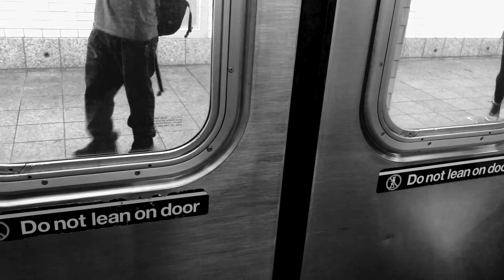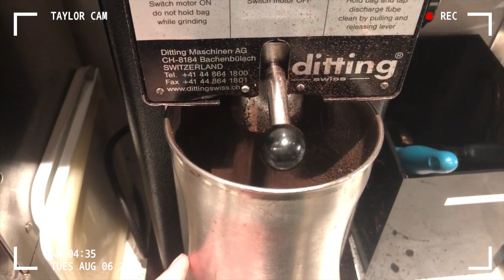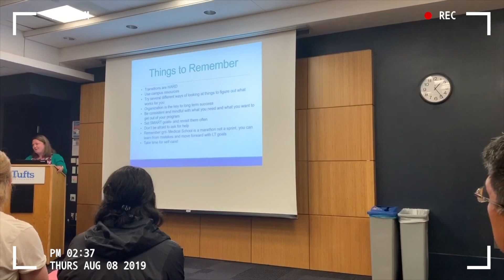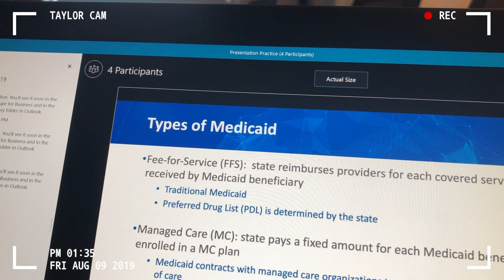VLOG | Tim’s First Week of Med School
Tim started his first week of medical school at Tufts and I continued to juggle three jobs. Here's what our week looked like from both of our perspectives... bus trips, med school classes, biotech slide decks, tours of Boston, and everything in between!

Let me know if you have any questions for Tim about medical school or for me about Mailman, public health, or AMWA in the comments down below (:

Don’t forget to subscribe and click the bell to watch more of my life as an MPH student at Columbia in NYC and more of Tim's life as a medical student in Boston!